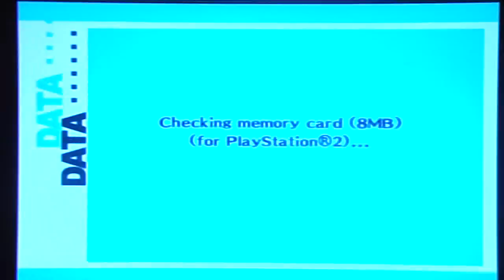Persona 3 FES Playthrough, pt. 142